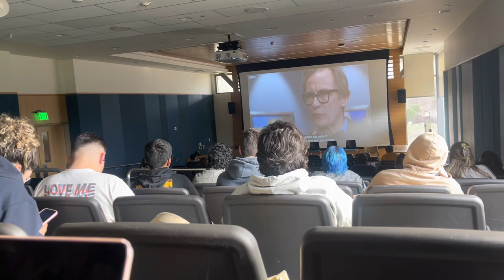RAMADAN VLOG 1: A trip to Kansas City + fasting on a college campus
As Salaam Alaikum everyone! Ramadan Mubarak! I pray this month is good to all of you and you guys make the best of it!

We’re back with the Ramadan vlogs! I’m a few days late due to a convention I attended which I talk more about in the video so make sure to watch the whole thing!

RAMADAN VLOGS ARE A DAILY THING SO COME BACK EVERYDAY OF THIS BEAUTIFUL MONTH TO SEE WHAT I DO IN A DAY WHILE FASTING! :)